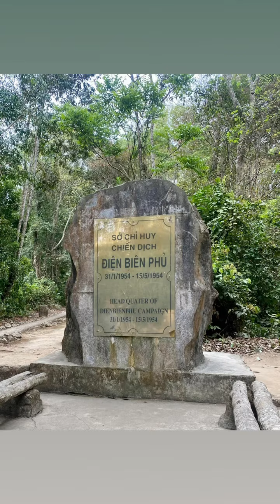HA - p98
"Chín năm làm một Điện Biên
Nên vành hoa đỏ nên thiên sử vàng..."

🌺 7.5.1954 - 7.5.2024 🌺